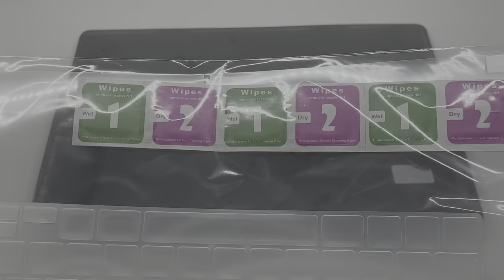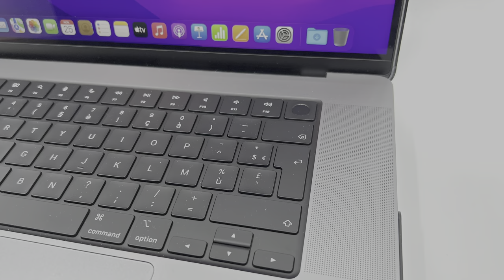Crystal Black Case for MacBook Pro 16-inch 2021 (A2485) 💻 with Keyboard Cover & Screen Protector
A useful investment. 😉